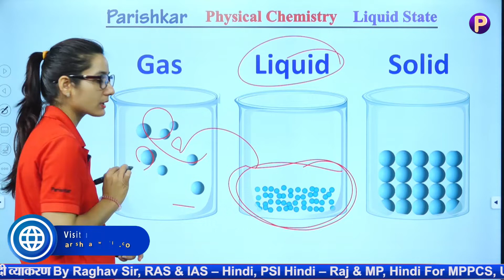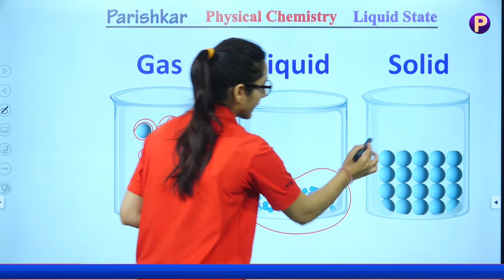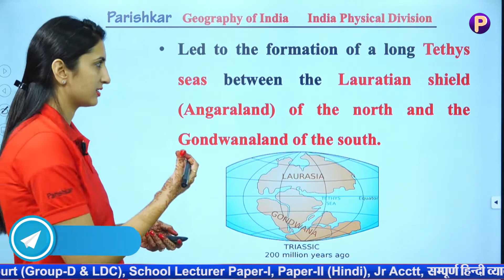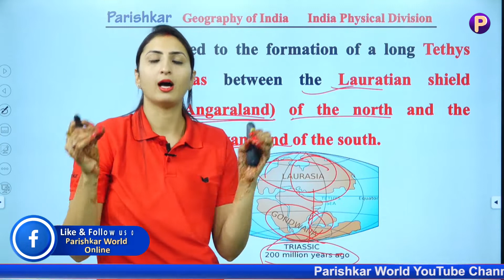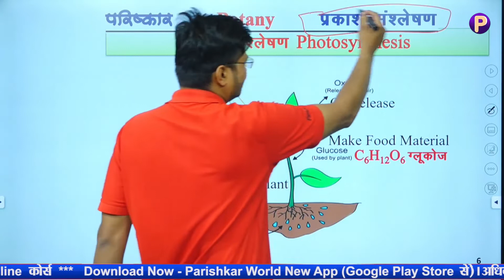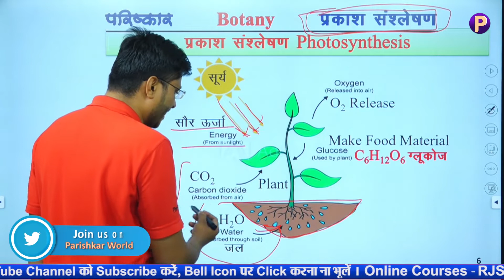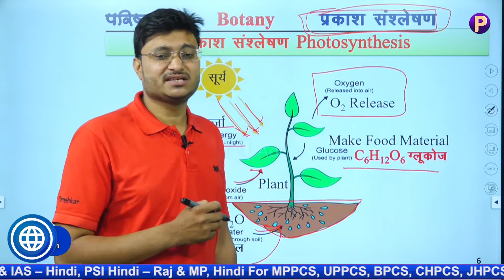परिष्कार कॉलेज ही क्यों चुने | Why Choose Parishkar College | Admission in Parishkar College | #8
PARISHKAR World App, YouTube Channel के Links SMS द्वारा प्राप्त करने के लिए Missed Call दें  - 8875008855